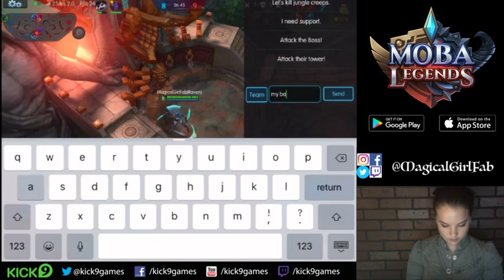MOBA Legends | Let's Play 9.20.16 (Part 4)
MOBA Legends is a next generation Mobile MOBA with stunning 3D game graphics and RTS gameplay. Fight for your team’s survival! Leave nothing in your path!